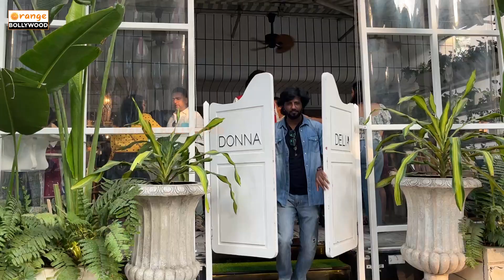Richa Chadha And Ali Fazal Spotted In Bandra